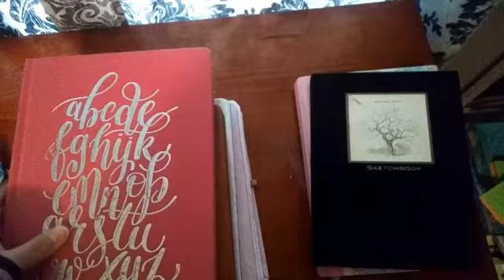Journal Collection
These are all the journals I've ever had. I'm on my fifth diary journal and my second art journal. New video this week. I apologize that i haven't uploaded anything. I haven't had much inspiration to art journal.